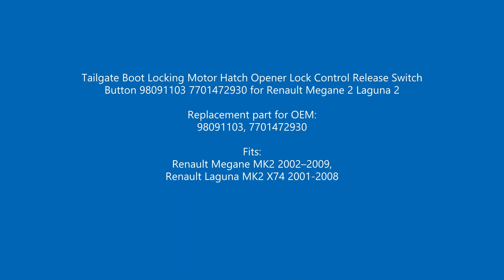BDP795 Tailgate Boot Lock Switch Release Button 98091103 for Renault Megane 2 Laguna 2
Tailgate Boot Locking Motor Hatch Opener Lock Control Release Switch Button 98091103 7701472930 for Renault Megane 2 Laguna 2

Replacement part for OEM:
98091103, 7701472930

Fits:
Renault Megane MK2 2002–2009,
Renault Laguna MK2 X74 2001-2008